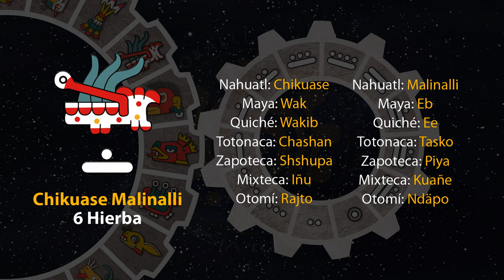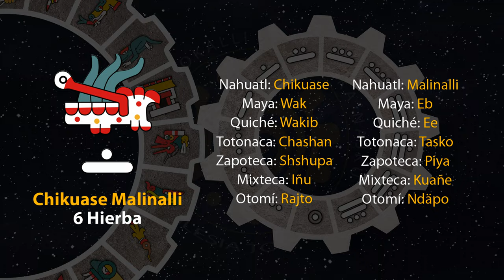El tonal de hoy es "6 Hierba - Chikuase Malinalli" 23/08/23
4 de Shokowetsi
Año 7 Agua
49 del 19 Atado
5145 del Quinto Sol

23 de agosto de 2023.